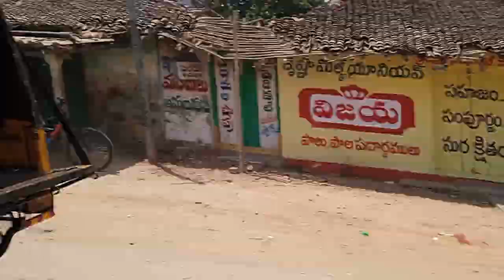వీరుడు సంబరం / Veerulla sambaram